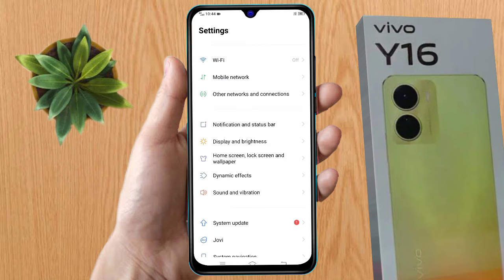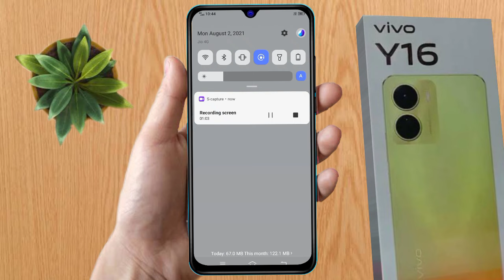vivo y16 daily data usage kaise dekhe